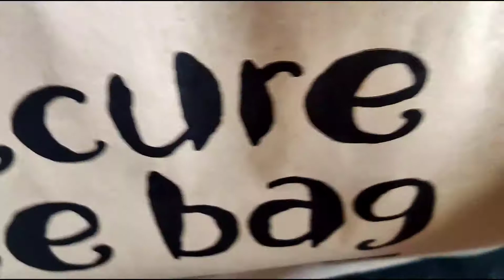Nando's Messiest Burger Ever - The Sunset Burger!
The Sunset Burger! Named the messiest burger ever at Nando's.
Two flame-grilled PERi-PERi chicken thighs, melting cheddar cheese, smoky red pepper chutney, crunchy lettuce and creamy mayo. Served in a sweet soft Bolo do Caco bread roll.
Despite the new burger being slightly on the messy side, fans have agreed it's definitely worth the risk of red pepper jam dripping on your lap.

EAT PINOY is a great channel passionate about Filipino Cooking and Discovering Foods From Around the World .